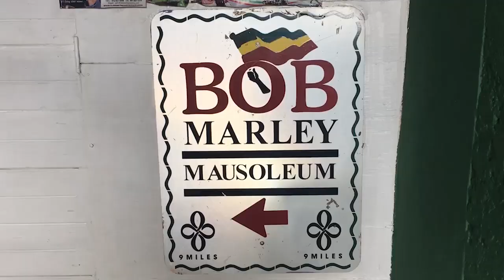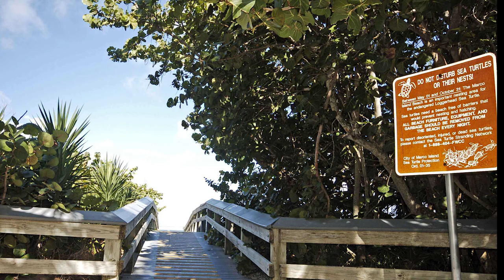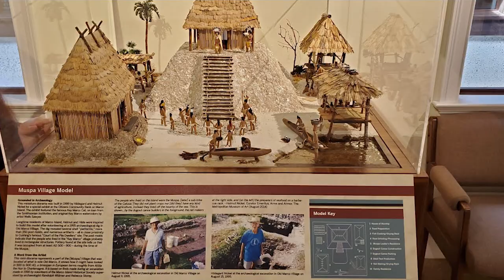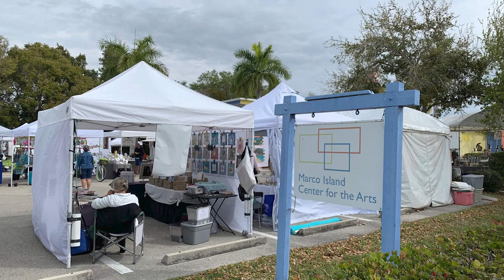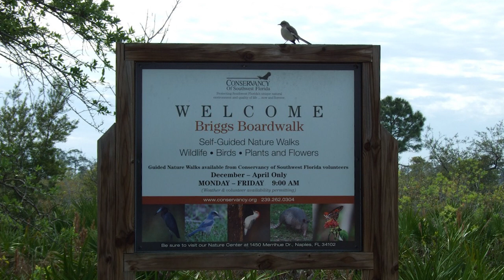10 REASONS WHY PEOPLE LOVE MARCO ISLAND FLORIDA USA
This video will provide 10 REASONS WHY PEOPLE LOVE MARCO ISLAND FLORIDA USA. These are not ALL the reasons why people love Marco Island and if you have a reason why you love Marco Island, put it in the comment section and I will make another video.

1. South Marco Island Beach
2. Cape Romano
3. Tigertail Beach
4. Marco Island Historical Museum
5. Marco Island Seafood and Music Festival
6. Keewaydin Island
7. The Marco Island Princess
8. Marco Island Center for the Arts
9. Otter Mound Preserve
10. Briggs Nature Center

Marco Island is a barrier island in the Gulf of Mexico off Southwest Florida, linked to the mainland by bridges south of the city of Naples. It’s home to resort hotels, beaches, marinas and golf courses, as well as a network of inland waterways. A long, sandy beach covers most of the west coast, with resort hotels in the south. Tigertail Beach Park has a tidal lagoon, popular for kayaking and paddleboarding.